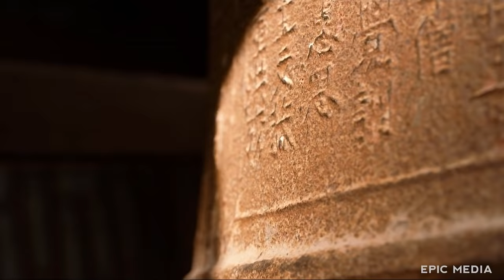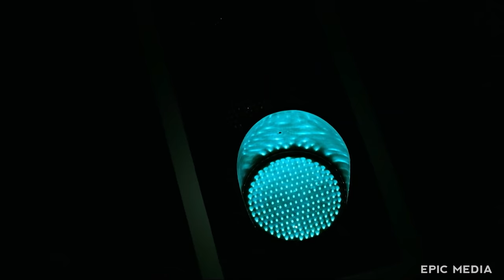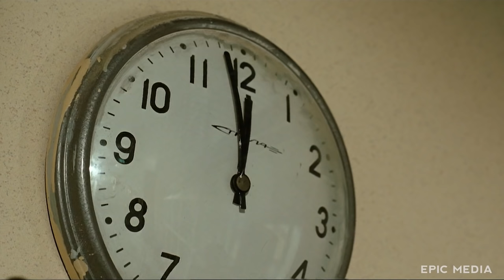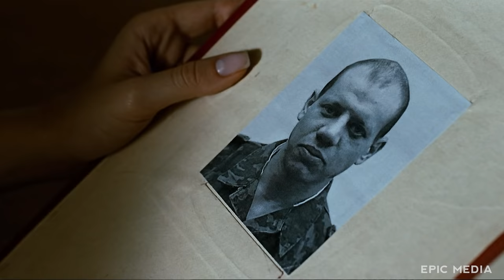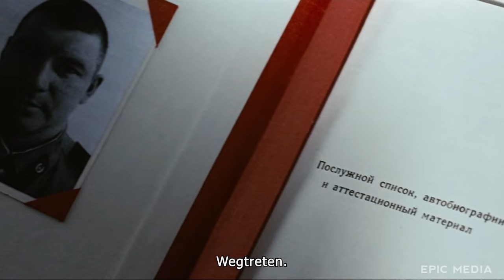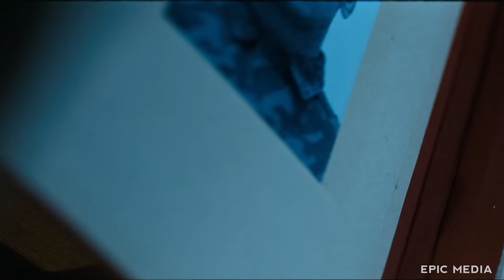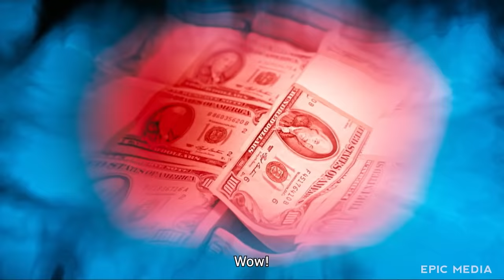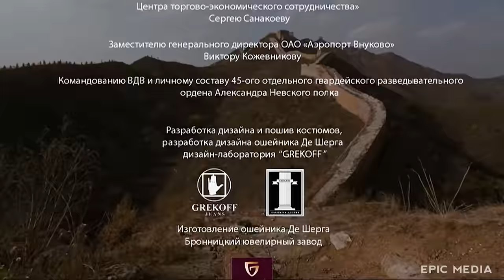DER WEG | Actionfilm | Ganzer Film | Kriminalfilme anschauen | Neue Filme HD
Der abenteuerliche Actionfilm spielt nicht nur an den verschiedenen Orten der Welt sondern auch in den verschiedenen Epochen. Die Geschichte handelt von Alex– einem jungen Mann aus den fetzigen 90-gen Jahren, als die einzige Alternative für Armut die Kriminalität und Drogenhandel waren.  Aber anstatt Gefängnis kommt Alex in die „Sambo-Schule“, wo man aus schwierigen Teenager  Champions gemacht hat.  Diese Abhärtung hilf Alex  bei  Militärdienst und in der Sondereinheit für die Bekämpfung des internationalen Terrorismus und Drogenhandels. Die Gruppe Z, die Alex anführt, bekommt eine Aufgabe den Stützpunkt der Terroristen zu vernichten und den Namen des Verräters  zu finden, der den Zugangscode für die Satellitenüberwachungssystem für militärische Zwecke  weitergegeben hat.

Folgen Sie uns auf TikTok!